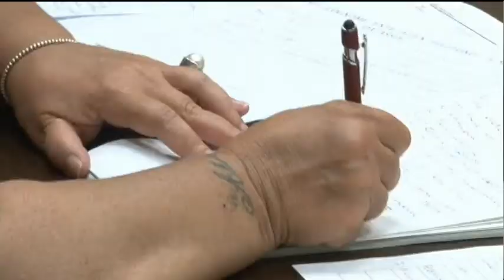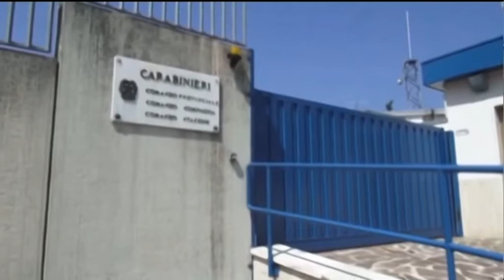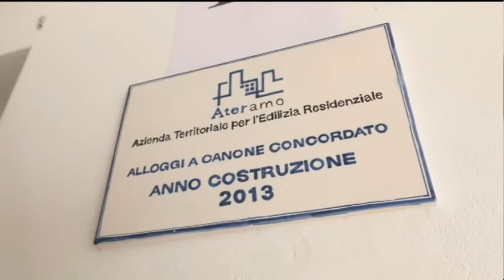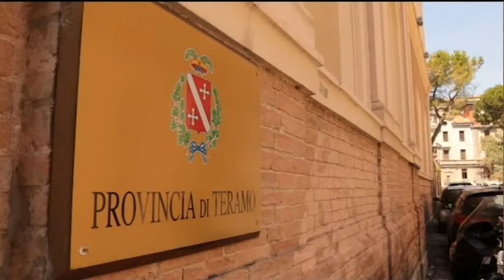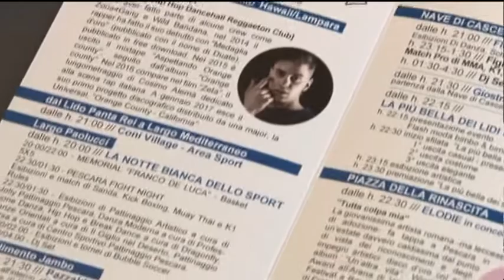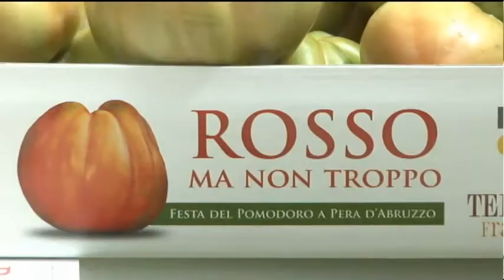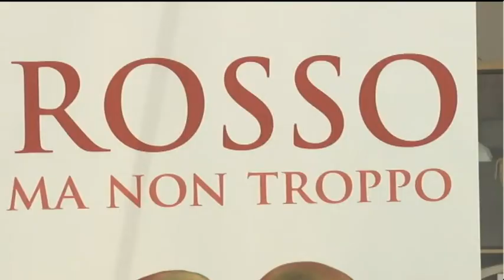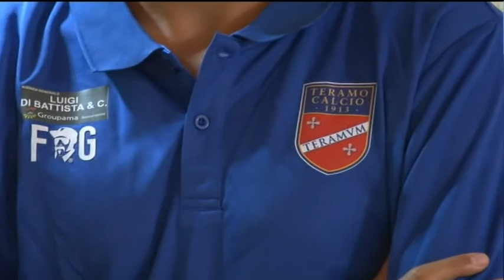TgSei edizione delle 19 giovedì 20 luglio 2017